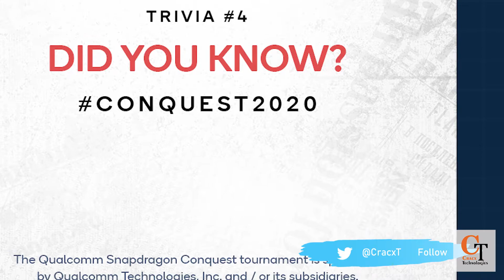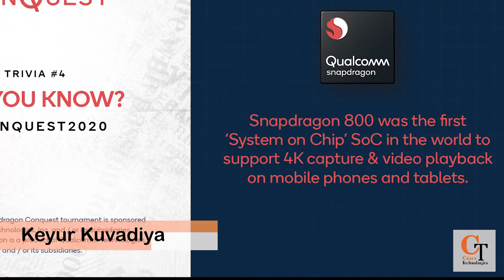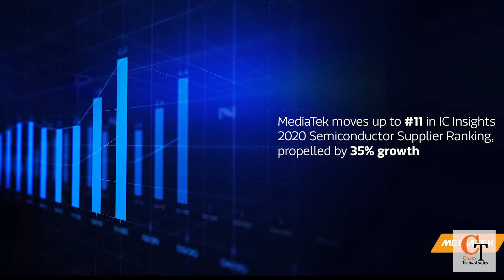Snapdragon 800 5G, Samsung Multi Foldeble Mobile, Realme 2.0 os Rollout, MIUI 12 Stable Update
Hello, Friends
Welcomes to Cracx Technologies

I am Keyur Kuvadiya. Today, We will Discuss about Qualcomm Snapdragon 800 5G, Samsung Multi Foldable Mobile, Realme 2.0 os Rollout in X50 Pro, MIUI 12 Stable Update on MI 10, Mi10 Pro, POCO F2 Pro. This is good Video for you.